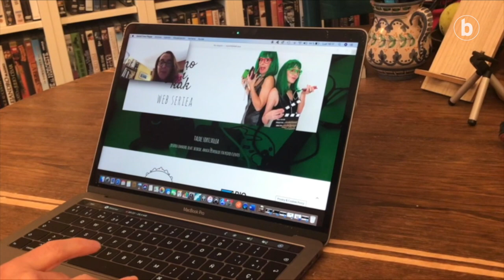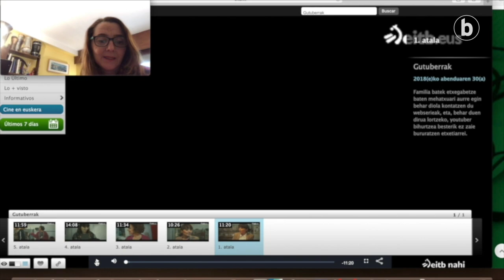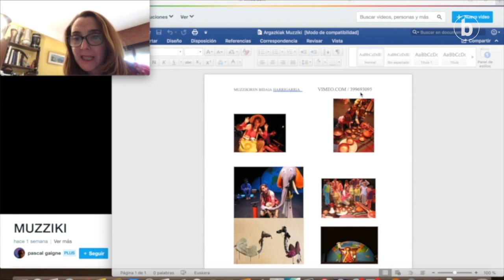BERRIA Aretoa – Olatz Beobide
| Olatz Beobidek kultura birus honetarako euskarazko hainbat proposamen egin dizkigu: 'websailak, bakarrizketak eta etxeko haurrentzako antzerkiak. Ez dugu aspertzeko aukerarik.